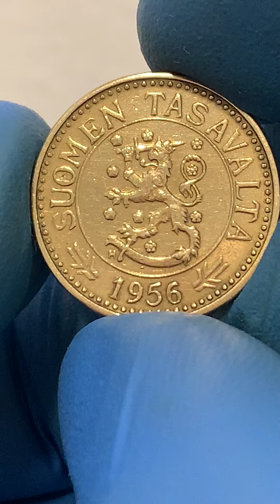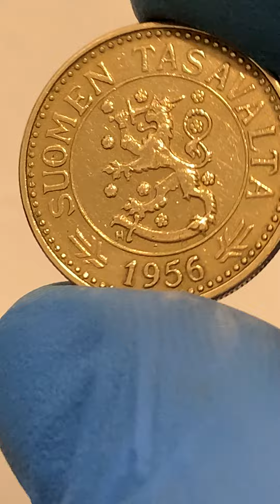Coin Coins Money 10 markaa Finland